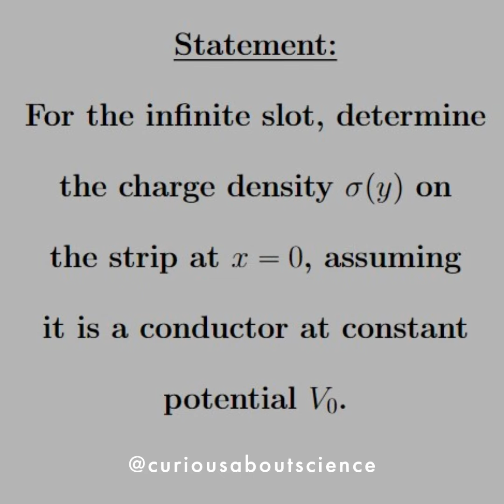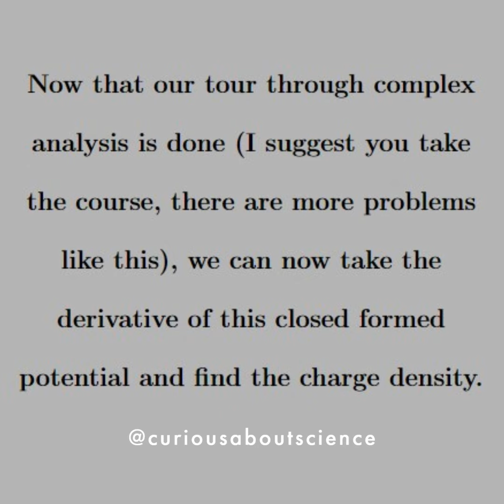Problem 3.14 - Separation of Variables, Cartesian Coordinates: Introduction to Electrodynamics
A slight change up where we use the knowledge of the boundary condition found in the last chapter. The surface charge will be a recurring theme in this section! In this particular case, we see how there is a slight technical difficulty with the general solution being written in open form. We still need convergence in the sum, otherwise this wouldn't represent a physical system. To find the closed form of this, however, is quite difficult without a ton of other tools and tricks. Welcome to problem solving - the complex addition.
Share knowledge - tag a friend!!
Don't forget to turn on video notifications!

My goal is to help navigate the world of mathematics and physics through problems and examples.